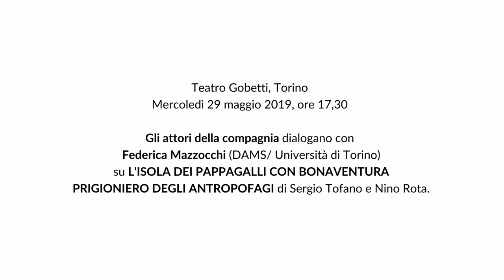Incontro su "L' isola dei pappagalli con Bonaventura" - Retroscena 2018/19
Mercoledì 29 maggio 2019, ore 17,30 - Teatro Gobetti
Gli attori della compagnia dialogano con Federica Mazzocchi (DAMS/ Università di Torino) su L'ISOLA DEI PAPPAGALLI CON BONAVENTURA PRIGIONIERO DEGLI ANTROPOFAGI
di Sergio Tofano e Nino Rota
adattamento Linda Dalisi

Michele Andrei, Caterina Carpio, Leonardo Lidi,
Francesco Manetti, Barbara Mattavelli,
Marta Pizzigallo, Alessio Maria Romano, Isacco Venturini
musicisti Federica Furlani, Andrea Gianessi,
Alessandro Levrero, Giuseppe Rizzo
regia Antonio Latella
scene Giuseppe Stellato
costumi Graziella Pepe
luci Simone De Angelis
musiche Franco Visioli
assistente regia Brunella Giolivo
secondo assistente regia Alessandro Businaro